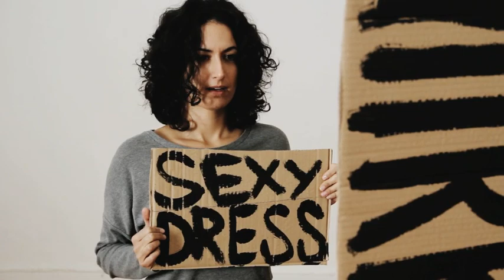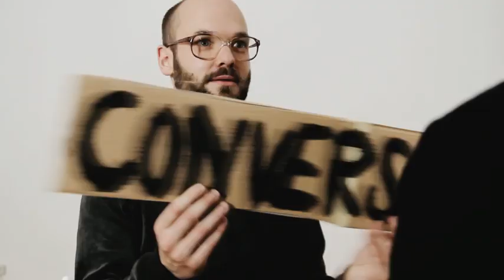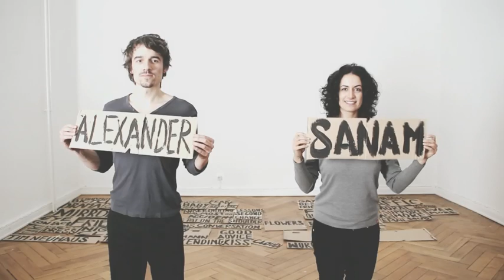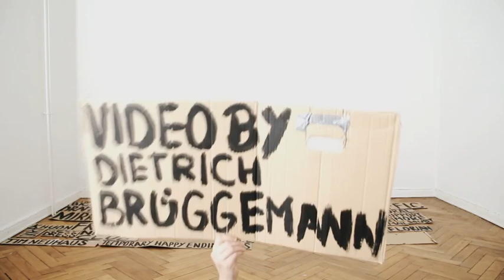Tim Neuhaus - As Life Found You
Tim Neuhaus 2023:
30.09. Rostock, Circus Fantasia

Lyrics:
Don’t feel like talking it through again
I see you stumbling in a lovely spin
As life found you

I feel like leaving as it is
Our love seems always at ist best

Even if I call you less noe
It’s not that I don’t care
It’s good to know you’re out there

Thank you for your laugh repeating